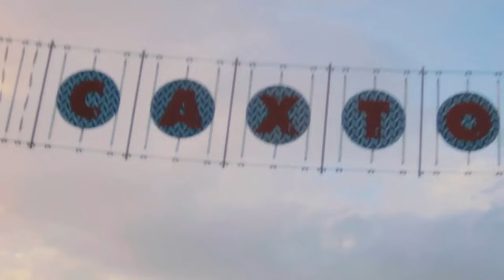St Brendan’s College V St Peter Claver College Div1 2023 Confraternity Carnival